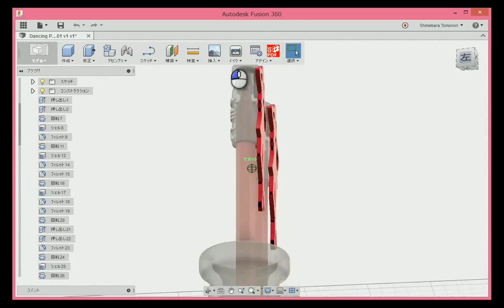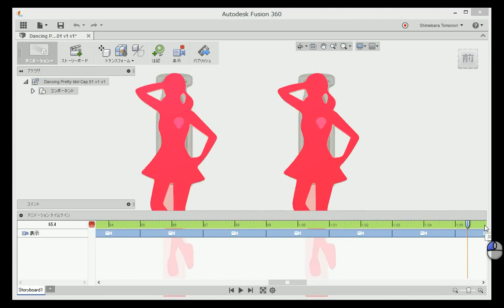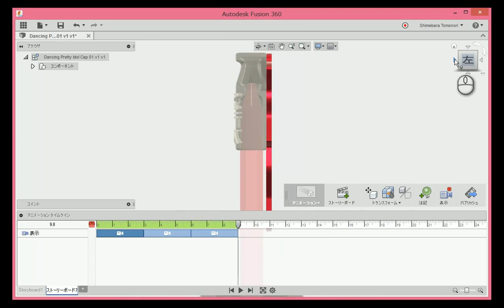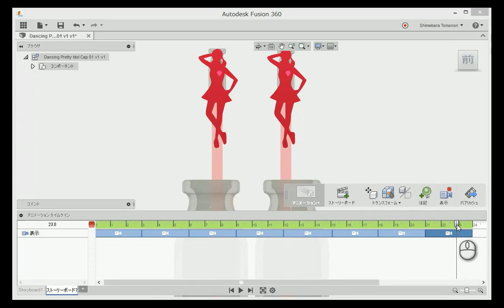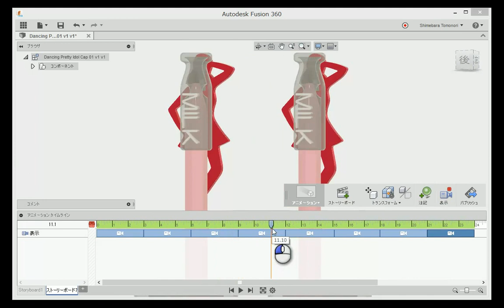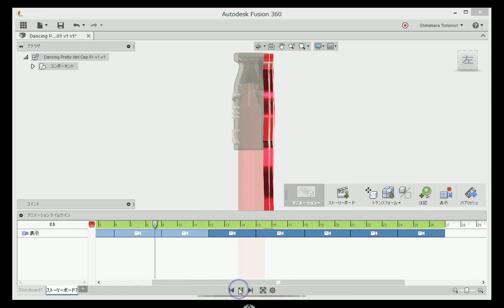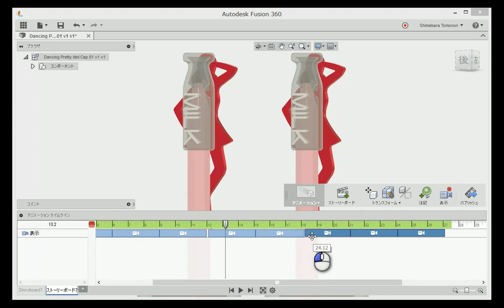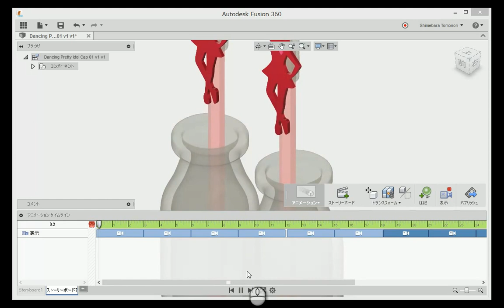簡単な Autodesk Fusion 360 アニメーションの作り方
簡単なFusion 360アニメーションの作り方です。

初心者は無料の凄い3DCAD「Autodesk Fusion360」のワンポイント情報のまとめ【レンダリング編】

しめばら＠とものり